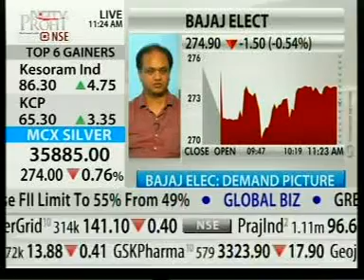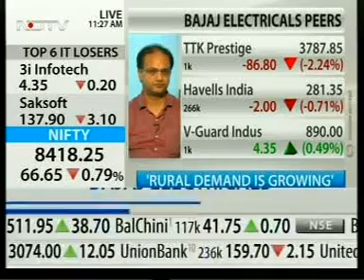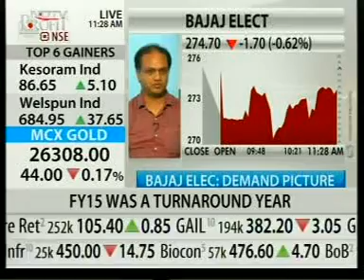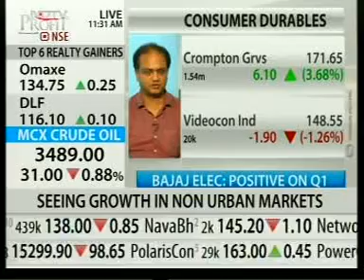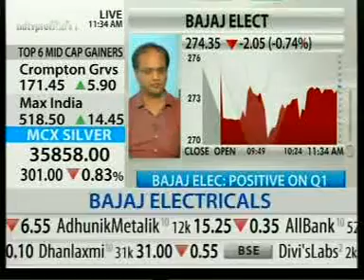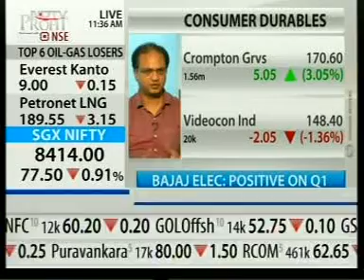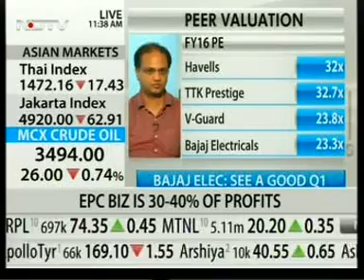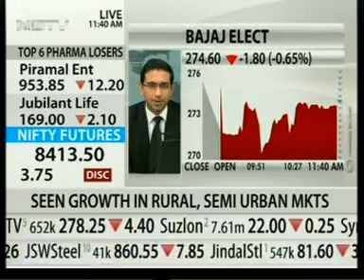JMD, Anant Bajaj on NDTV Profit on 06.07.15 at 11.22 AM